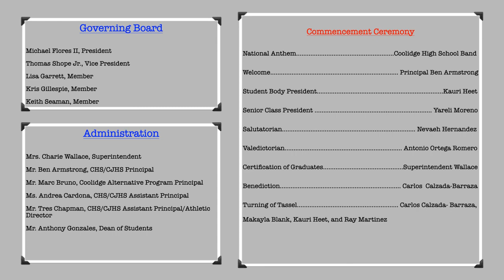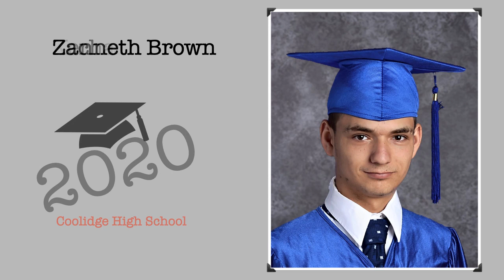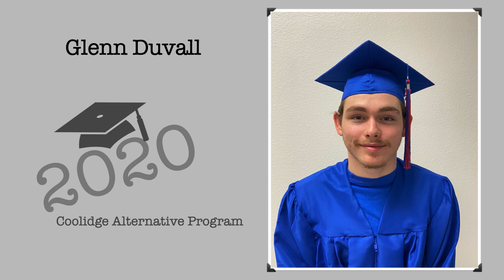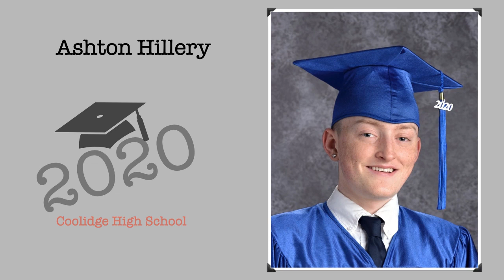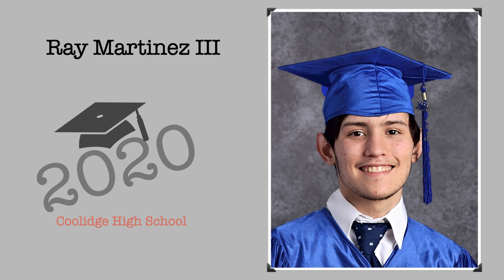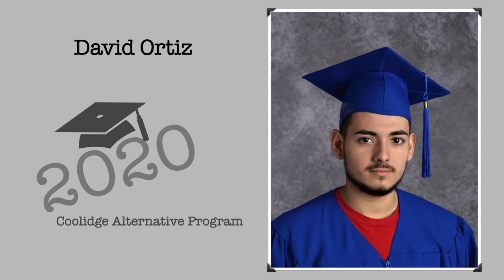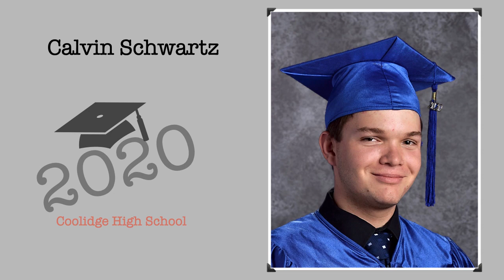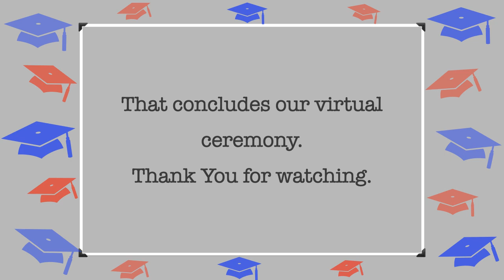Coolidge HS Virtual Graduation C/O 2020